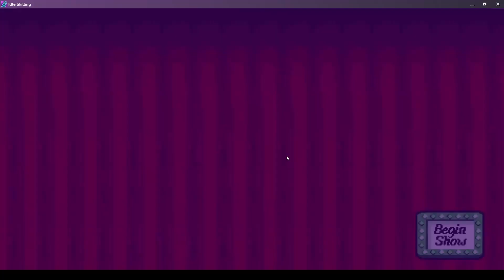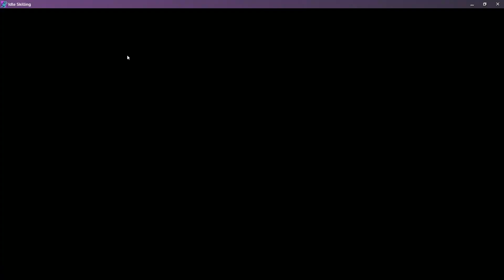How To Redeem Crossover Event Codes in IdleOn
Idle Skilling is now out on Steam! To celebrate the launch, we have a Crossover event with IdleOn! Play Idle Skilling and get a reward Code. Type that Code in the Chat in World 1 Town to claim your reward.

Full Reward List:
300 gems

Two World-3 Cardpacks

A Funny Hat (equip)

2 obol stacks

5 Cosmic and 25 Black Pearls (+% Skill EXP)

550 gems

30 Loot Dice

700 Gems

750 Arcade Balls

An Idle Skiller Trophy

00:00 The Desert
00:18 The Vault
00:44 The Code
02:20 Portal
02:35 Ascend
03:11 Raids
05:33 Perks
05:52 Spiriting Skill
06:28 Summoning Skill
06:43 Contracts
07:13 Mastery
07:41 Crusades
09:18 Cards
09:29 Outro